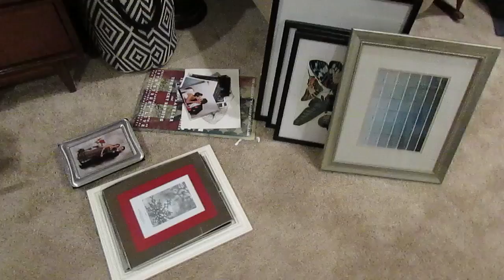PURGE + DECLUTTER MOTIVATION | Clothes, Bath, Picture Frames!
How to purge and declutter like you mean it with this simple tip!

SNAIL MAIL:
Hilary @ My So-Called Home